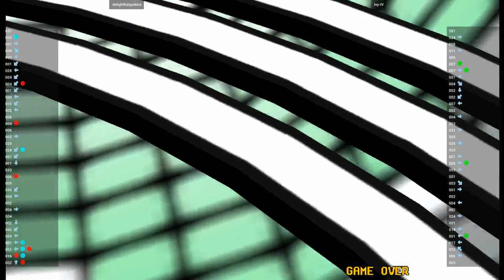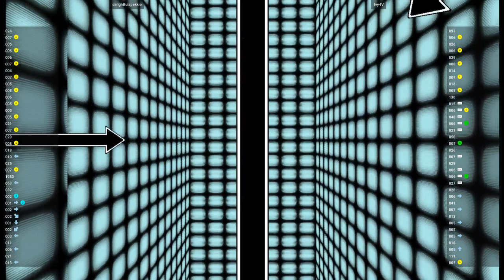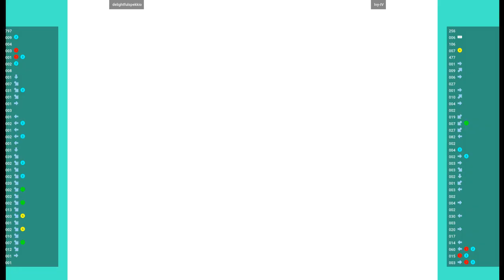CVS1 🕹 delightfulspekkio VS Ivy-IV